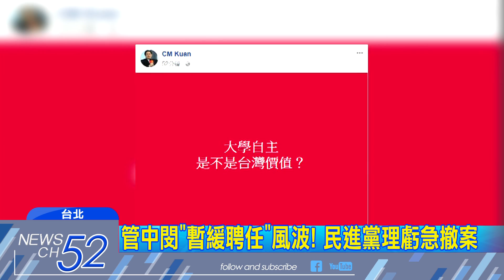20180128中天新聞 管中閔「暫緩聘任」風波！ 民進黨理虧急撤案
民進黨與時代力量黨團，日前針對台大校長遴選，提出「暫緩聘任」主決議，引發政治干預大學自主爭議後，準台大校長管中閔，甚至在臉書上發文，質問「大學自主是不是台灣價值？」，上千位台大師生，更連署捍衛大學自主，引發爭議後，民進黨團總召柯建銘證實，綠營已經撤回提案。